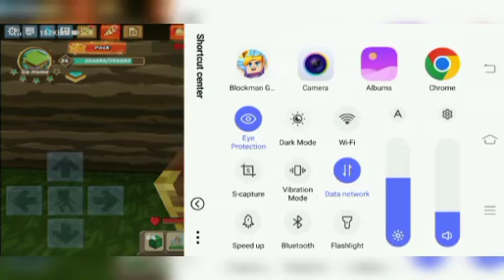2.21.2 found new duplication glitch in sky block | blockman go adventures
•how to dup in skyblock
•how to dup in skyblock 2.21.1
•how to get unlimited gb in skyblock
•how to get unlimited star gun in skyblock
•how to dup in skyblock 2.20.2
•skyblock dup glitch with touch effect
•skyblock dup glitch 2.20.2 in detail
•2.20.2 latest skyblock dup glitch

•Blockman go Blockman go
•skyblock duplication glitch
•skyblock duplication glitch blockman go skin touch with details
•skyblock duplication glitch blockman go
•skyblock duplication glitch blockman go skin touch
•skyblock dup blockman go
•skyblock blockman go
•skyblock blockman go duplicate
•skyblock new duplication glitch blockman go
•skyblock
•blockman go skyblock
•blockman go skyblock hack
•Blockman go Amaan
•Blockman go Nawaz
•Blockman go Tylerbanks
•Blockman go GeroNani
•Blockman go bed wars Blockman go •Skyblock
•Blockman go free sword effect •Blockman go free wings
•Blockman go
•Blockman go

BlockmanGo#BlockyMods#BedWars